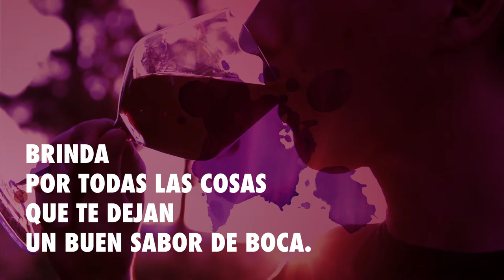vinosofia - Saborea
Saborea. Brinda por todas las cosas que te dejan un buen sabor de boca. Tómate la vida con Vinosofía.  Tómate la vida con Rioja Bordón